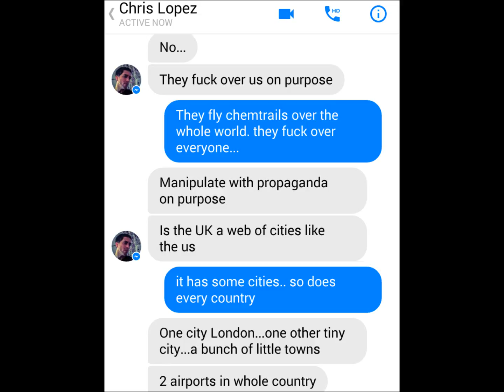"People are like cattle" - Chris Lopez (Las Vegas New Mexico Mayor Candidate 2016)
A Freemason says "People are like cattle"